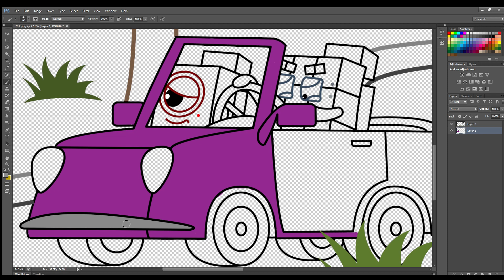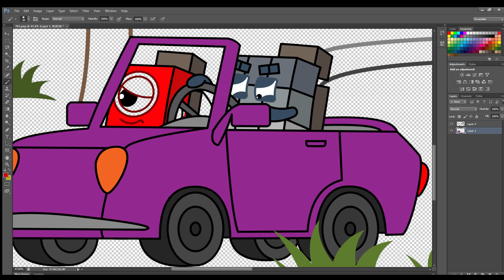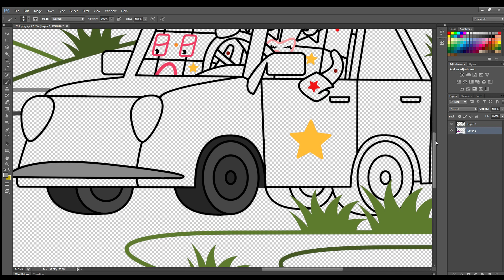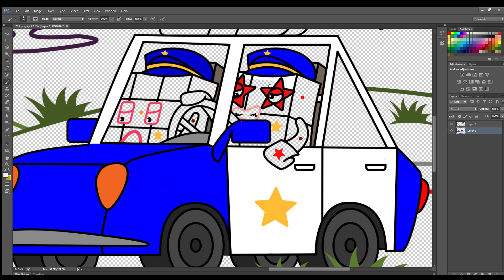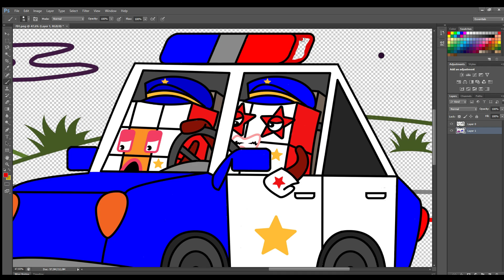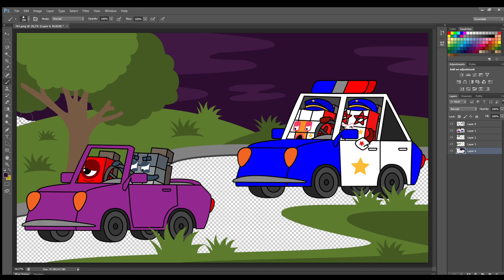Numberblocks 9 Turned Police Fugitive | Numberblocks Fanmade Coloring Story